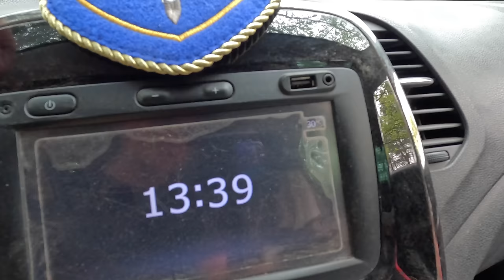АНАПА ПЕРЕКРЫЛИ ДИКИЕ ПЛЯЖИ В ВИТЯЗЕВО ОБЗОР НА ВСЕ ОТЕЛИ ПЕРВОЙ ЛИНИИ ПЛЯЖ ВЕНЕРА ГОТОВЯТ К ЛЕТУ